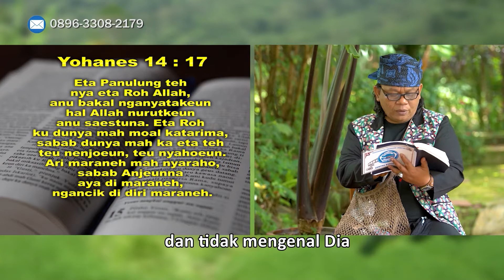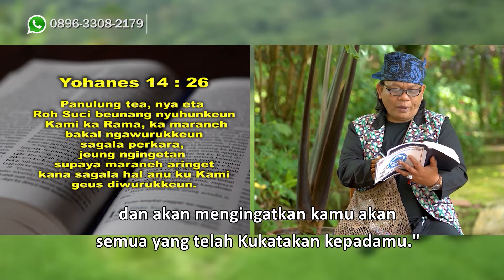APA ITU ROH KUDUS?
Jika menggunakan Komputer : Untuk subtitle Bahasa Indonesia silakan klik pengaturan, subtitle.
Jika memakai Handphone : Klik titik 3 di kanan atas lalu pilih subtitle untuk mengaktifkan subtitle Bahasa Indonesia.

Gusti Ngaberkahan.

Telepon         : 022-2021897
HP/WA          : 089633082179